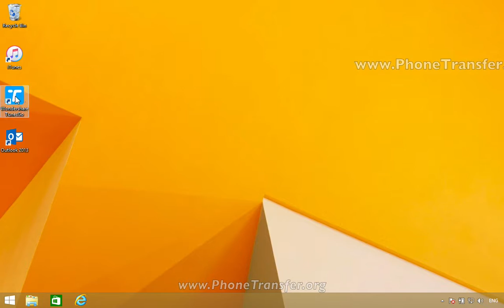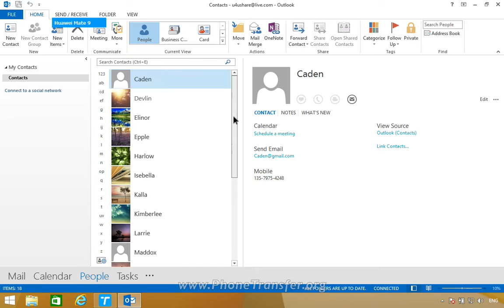How to Export Contacts from Huawei Phone to Outlook